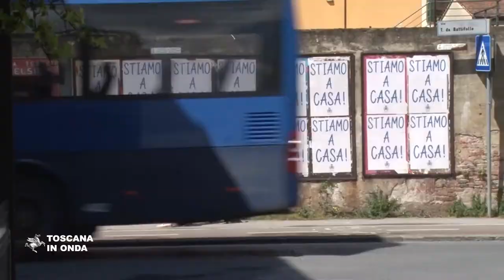Pegaso alla Fondazione CR Firenze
Il riconoscimento anticipa l'attenzione e la gratitudine che la Regione Toscana intende esprimere a tutte le persone, gli enti e le associazioni che nei mesi più difficili dell'emergenza sanitaria hanno contribuito al supporto delle istituzioni e dei cittadini. In momento nel quale decisioni e scelte dovevano avere tempi rapidi la Fondazione ha subito stanziato per l’emergenza sanitaria 3 milioni e 200 mila euro per reperire mascherine e anticipato alla Regione 48,8 milioni di euro, tutti restituiti, che sono serviti per comprare e ricevere velocemente materiali sanitari. Alla sanità pubblica sono stati complessivamente donati 2,7 milioni di euro e un milione e mezzo è stato destinato al mondo della solidarietà. La notizia